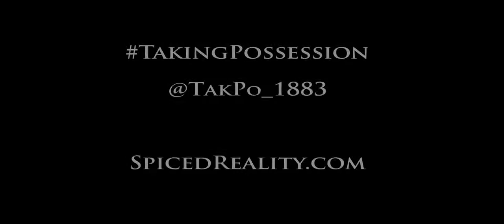Taking Possession (trailer)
Get Out meets The Shining in this psychological thriller.

Powers within an isolated century-old farmhouse force its new owner to battle his mind, his conscience, and the memories of the house itself.